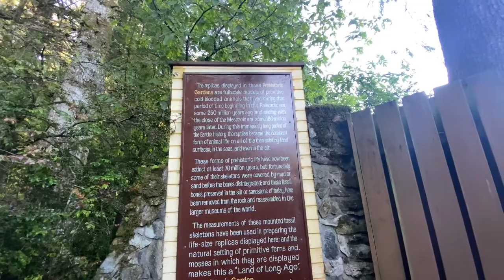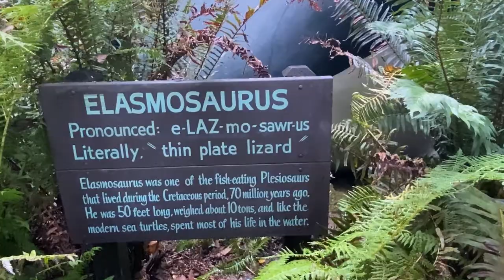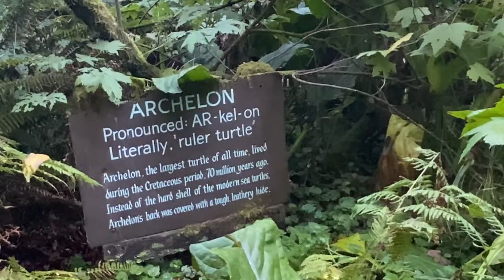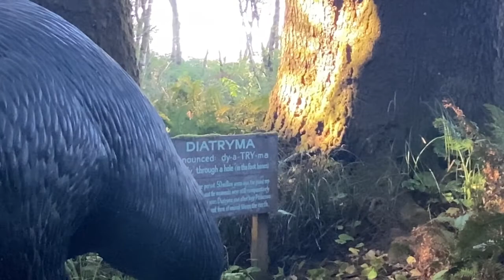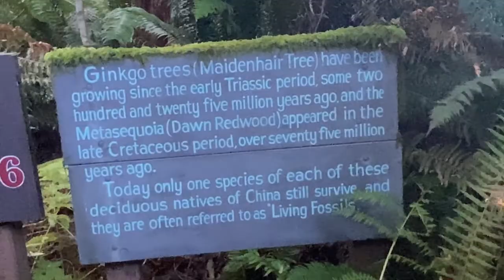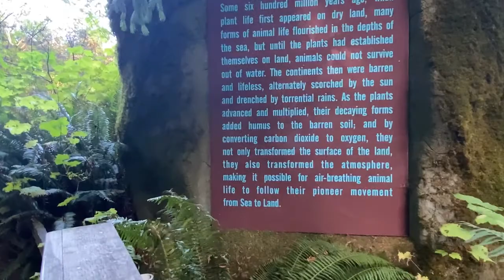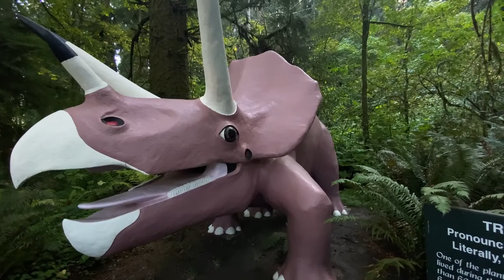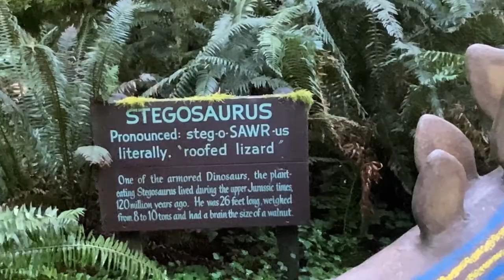A WALK INTO THE PREHISTORIC GARDEN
This garden is located along Oregon coast Highway 101.great for all ages especially the kids

Musician: @iksonmusic